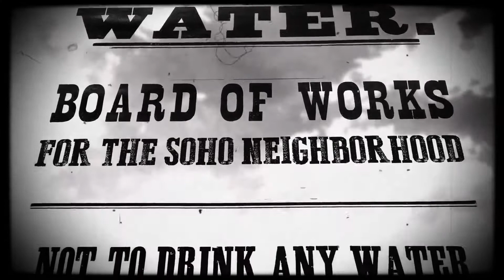John Snow pioneer of GIS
John Snow (15 March 1813 – 16 June 1858 was an English physician and a leader in the development of anaesthesia and medical hygiene. He is considered one of the founders of modern epidemiology, in part because of his work in tracing the source of a cholera outbreak in Soho, London, in 1854, which he curtailed by removing the handle of a water pump.
Dr. John Snow used the power of mapping to identify the source of a cholera outbreak in London. The map he created based on survey data allowed him to see a clear pattern that no one had noticed yet and ultimately determine the source of the outbreak. Although he was not a cartographer, he is widely viewed as a pioneer in disease mapping for the study of epidemiology. A geographic information system (GIS) allows you to compare and analyze geographic data to find patterns. While the term GIS did not exist in 1854, John Snow's map of cholera deaths allowed him to ask questions and solve problems, just like we do with GIS today.